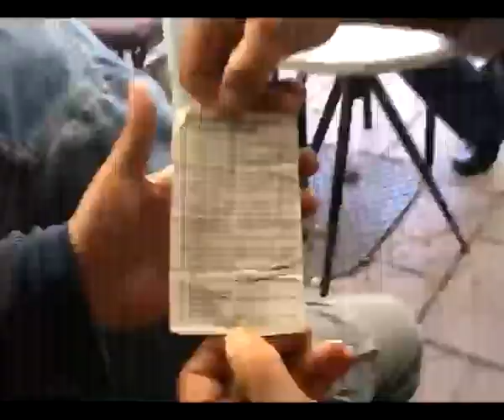ΤΛΟΚ ΠΡΟΝΟΜΙΑ ΒΟΥΛΕΥΤΩΝ